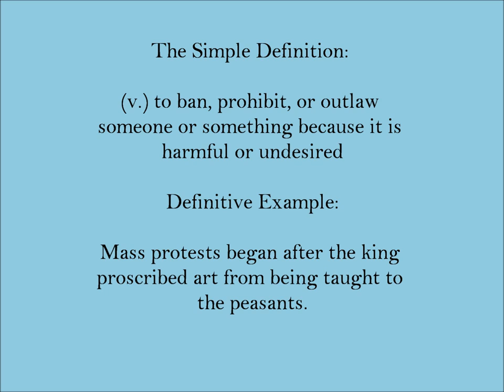Proscribe | SAT Word-Helper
Today's SAT Word: Proscribe